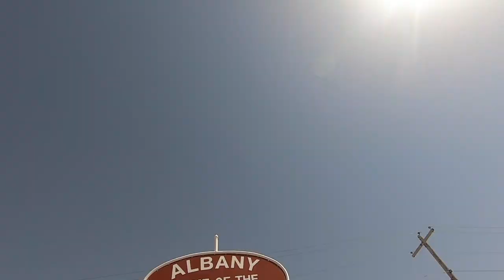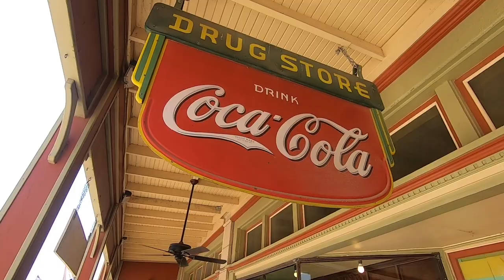Shooting Photos in West Texas | My Brother Cleve TV Show (S2/E10) | Alvarado Road Show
Shooting Photos in West Texas | My Brother Cleve TV Show (S2/E10)

Cleve shoots photos in west Texas of Mister (AJ's son) and Rylie (the niece) while AJ enjoys a little Texas goodness!

Enjoy a glimpse into the lives of AJ Clark and his brother, Cleve Clark as they create and perform music, raise a family, travel across the U.S and build their cattle ranch (the 4 Bar C Ranch) in Tennessee.

The song "The Girl Upstairs" appears on the Alvarado Road Show album, Buckles & Busted Bones - A Cowboy's Journey

Chapters as followed!
0:00 - Cleve is a photographer
0:28 - Tesky's
2:30 - Show Intro
2:55 - Albany, Texas
5:45 - Fort Griffin
6:50 - AJ is no help
8:57 - Roots
9:15 - Show outro